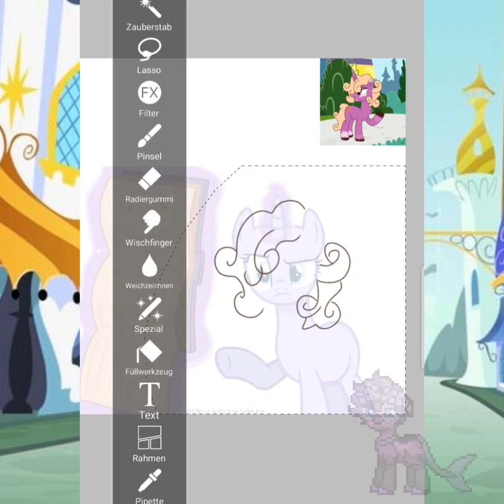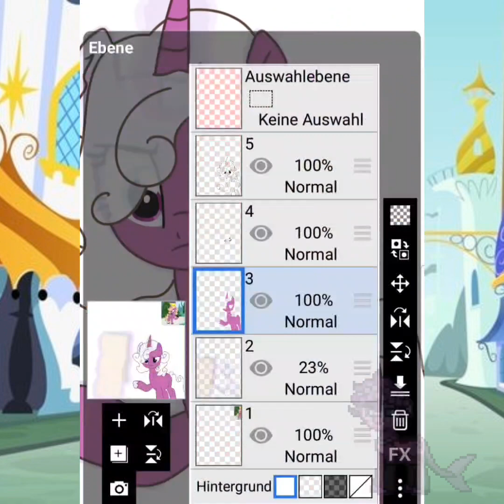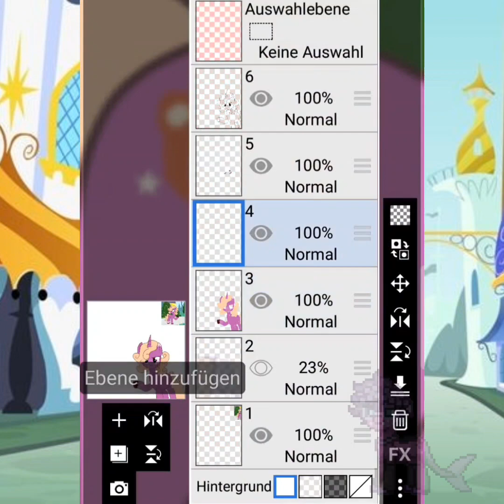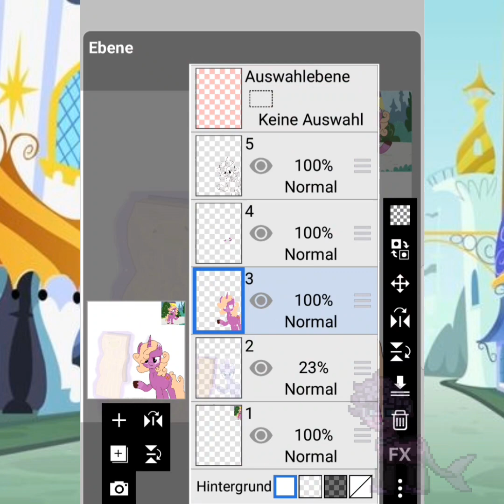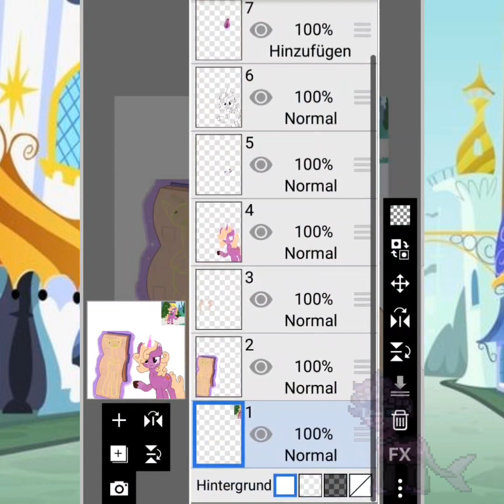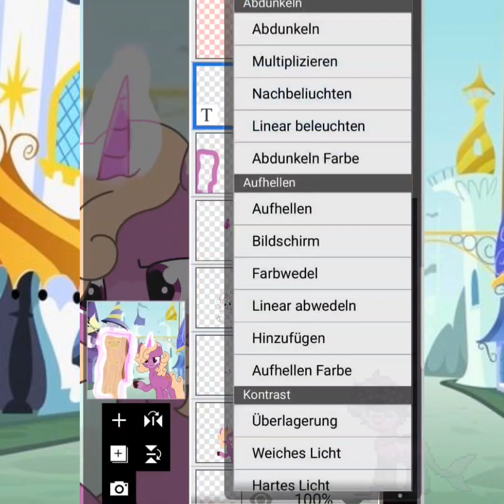HEY I'm not that long!//Mlp Baseedit//SPEEDPAINT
All credits are given in the Video:D
background of this art
The Ponies name is Caretaker and she works at the canterlot Orphanage, the filly that she takes care of the longest called Ralley made this.He probably wanted to joke around a bit XD